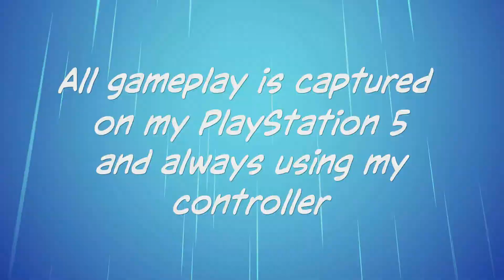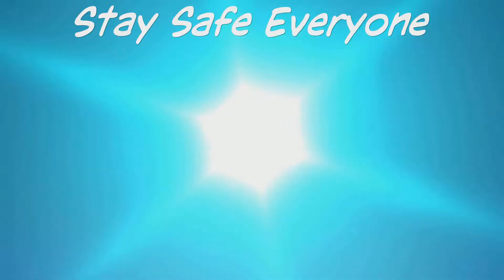Assetto Corsa - McLaren MP4-12c At Monza